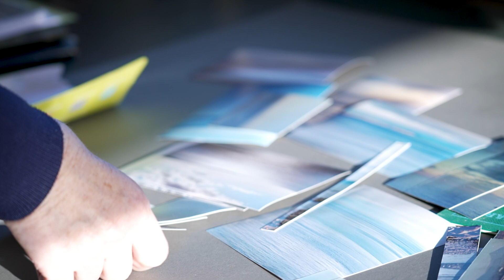Muriel Beckett - Handweaving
Muriel Beckett designs original individual wall hangings and floor rugs from her Greystones studio by the sea. Her inspiration is the landscape around her. Using linens and wools she handweaves each piece, expertly blending her unique mix of colours, pattern and texture on her Scandinavian floor looms.  Muriel’s studies in art and design in Dublin led her to woven textiles, followed by postgraduate study in Finland funded by a scholarship from The Irish Export Board.   Muriel is a member of Visual Artists Ireland, Contemporary Tapestry Artists Ireland, Portfolio selection @ The Design & Craft Council of Ireland, the Timelines Tapestry Group and The Wicklow Craft Foundation.  She has won many awards and has exhibited widely.